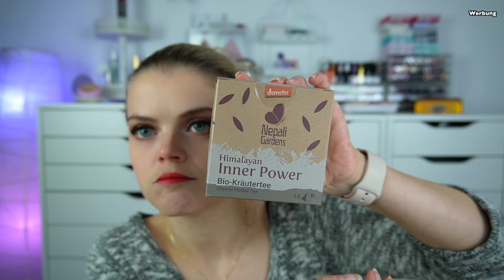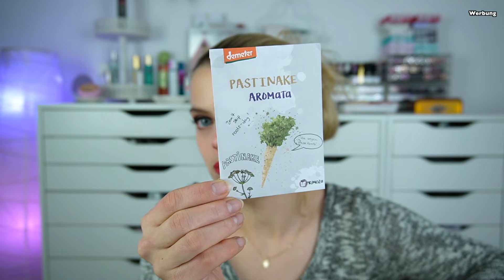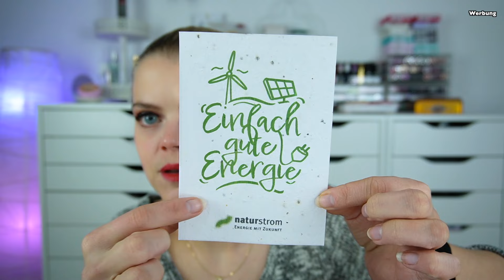UNBOXING TREND RAIDER JANUAR 2024 | TOP oder FLOP?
Hallo Hübschies. Heute zeige ich euch den Inhalt der neuen trendraider Box. Viel Spaß beim Zuschauen.

⬇️ Hier könnt ihr SPAREN⬇️
💖Cashbackseite:

📦Pakete senden an:
dhl Packstation:
Cindy Gall
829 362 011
Packstation 114
Dammmühlstr. 111
76829 Landau in der Pfalz